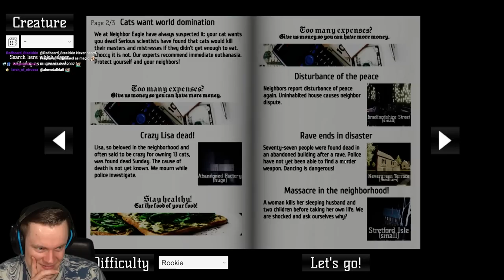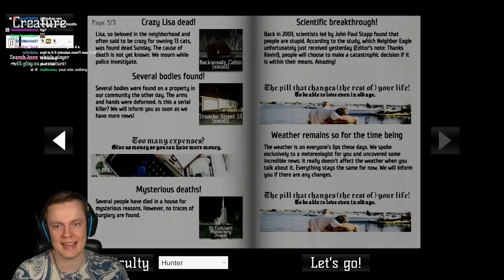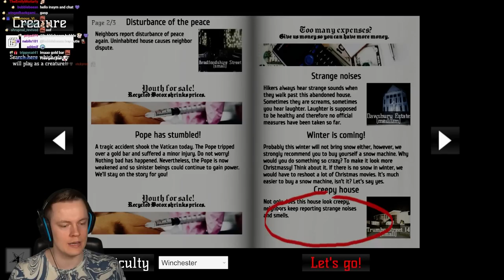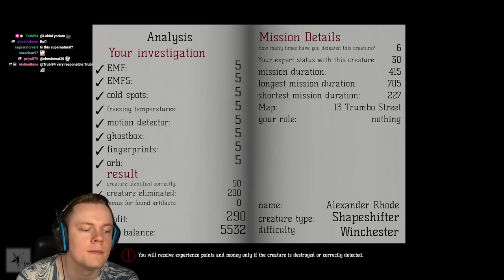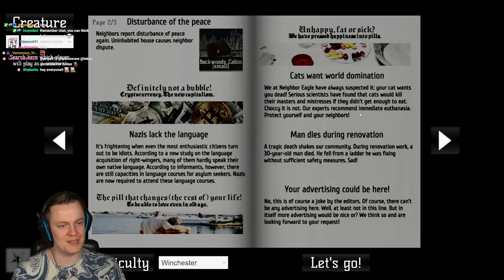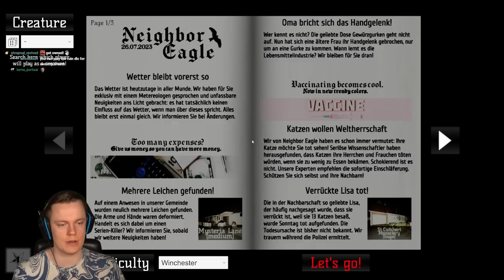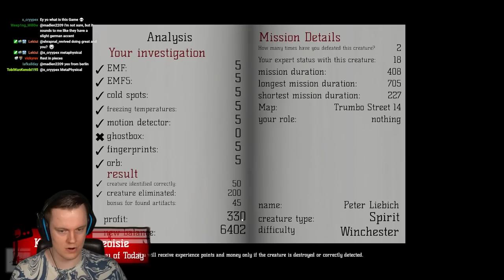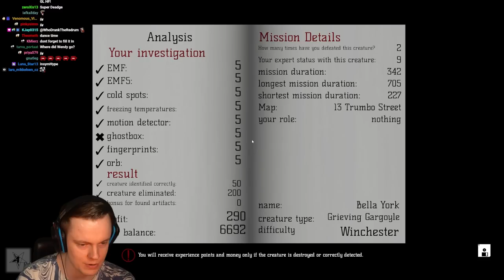Playing With the Developers of a Crazy Ghost Hunting Game - MetaPhysical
Welcome back to MetaPhysical! This is one of the most unique ghost hunting games! And it also has some of the most passionated devs I've ever seen! ENJOY!